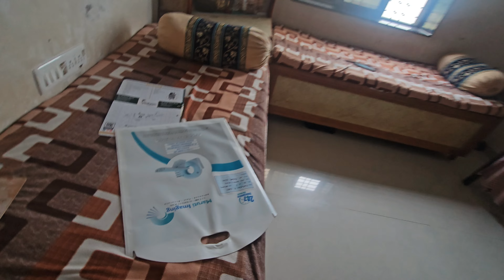Rohit આવું કરશે એવી ખબર જ નોતી 😭 || Kailas Prajapati Vlogs || Gujarati Vlog || Couple vlog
kailas prajapati vlogs
daily vlog
family vlog
Gujarati vlog